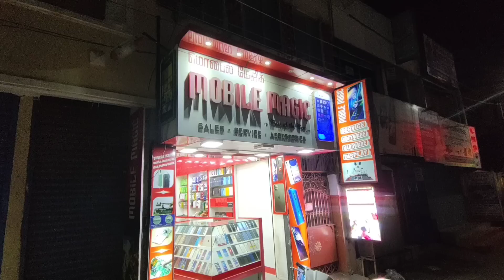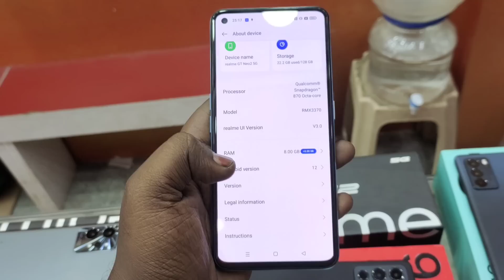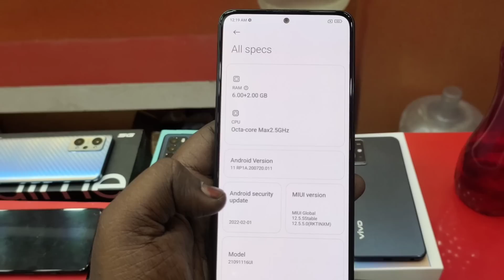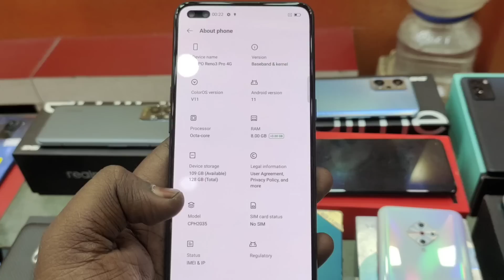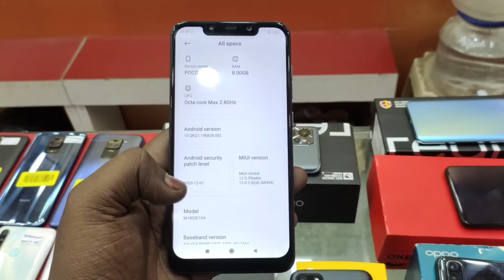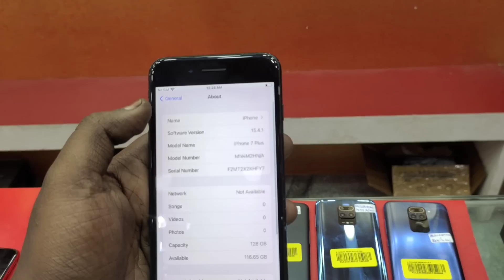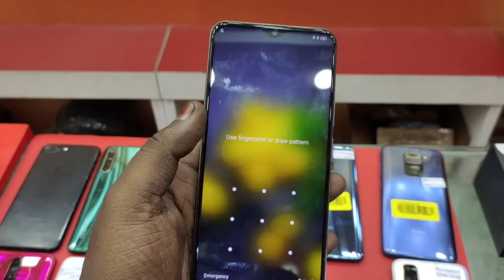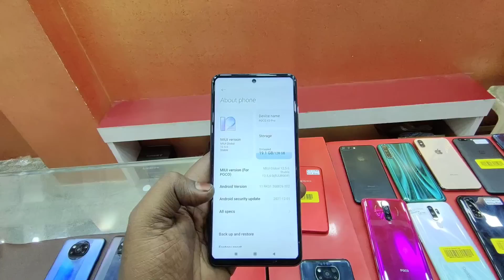ALL BRANDED USED MOBILE AVAILABLE IN MOBILE MAGIC GANDHIPURAM COIMBATORE CALL IRFAN